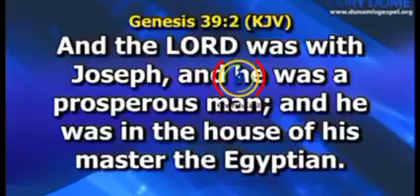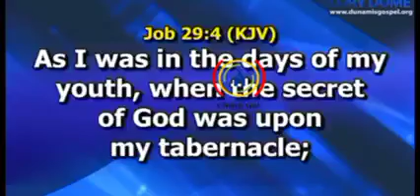THE BLESSING OF GOD IS BEYOND MONEY. MONEY AND RICHES CAN COME FROM ANY SOURCE.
THE BLESSING OF GOD IS BEYOND MONEY.

BLESSED PEOPLE CAN BE WEALTHY BUT WEALTHY PEOPLE ARE NOT NECESSARILY BLESSED

MONEY AND RICHES CAN COME FROM ANY SOURCE.

 IT DOESN'T MATTER WHAT YOU HAVE, IF YOU DON'T HAVE THE BLESSING YOU DON'T HAVE MUCH, AND IT DOESN'T MATTER WHAT YOU LACK, IF YOU HAVE THE BLESSING OF GOD, YOU HAVE TOO MUCH.

IT'S POSSIBLE TO HAVE MONEY AND CARRY THE PRESENCE OF THE devil.

THE PRESENCE OF GOD IS THE ANSWER TO THE PRESSURES OF LIFE.